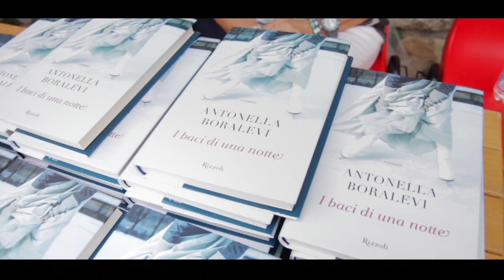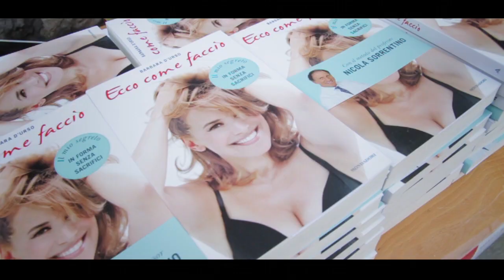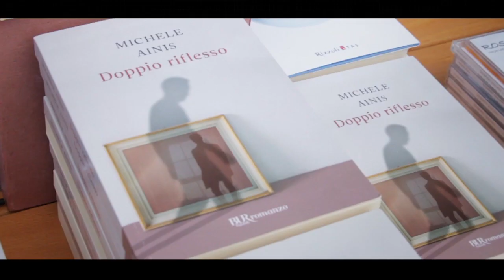Capalbio Libri 2013 - Clip musicale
Capalbio Libri 2013. Il piacere di leggere. In piazza. In rete.